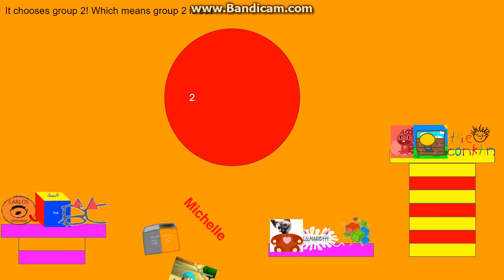logo editing object thingys randomized III - episode 2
credit to anyone who owns their content in this video. wilton's leot show episode 1 is now out. go on his channel to see it!